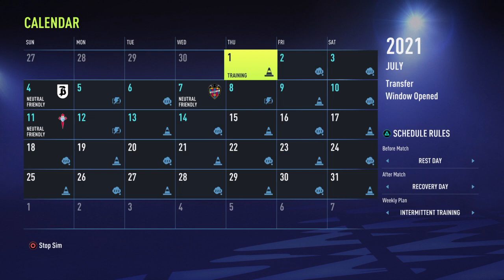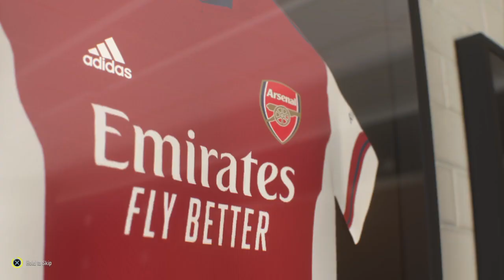Class striker sighing in 1st arsenal fifa carrer mode